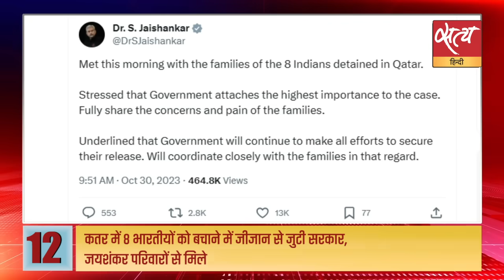Satya Hindi news Bulletin | 30 अक्टूबर, शाम 6 बजे तक की खबरें | EKNATH SHINDE। MAHARASHTRA POLITICS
Satya Hindi news Bulletin हिंदी समाचार बुलेटिन | महाराष्ट्र के स्पीकर 31 दिसंबर तक शिंदे और विधायकों पर फैसला लेंः SC | मराठा कोटा: प्रदर्शन करने वालों ने NCP विधायक के घर में की आगजनी